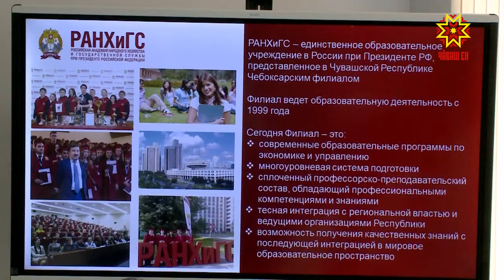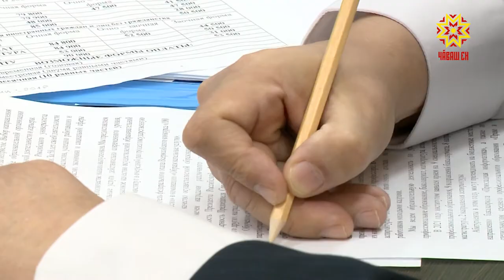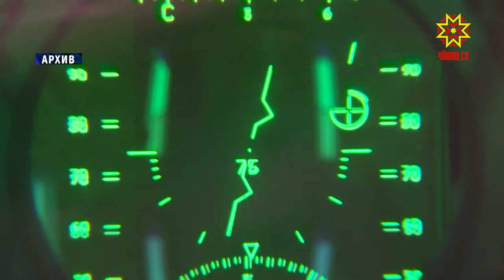Ректоры вузов Чувашии презентовали учебные заведения абитуриентам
Куда пойти учиться после школы? Как выбрать специальность и какие профессии сегодня наиболее востребованы?  Выпускники школ сейчас стоят перед серьезным выбором. Для них  высшие  учебные  заведения с 7 апреля проводят  Дни открытых дверей. В Центре одаренных детей и молодежи «Эткер» состоялся брифинг ректоров вузов Чувашии. На связи с ними  в режиме «онлайн»  были и будущие абитуриенты.